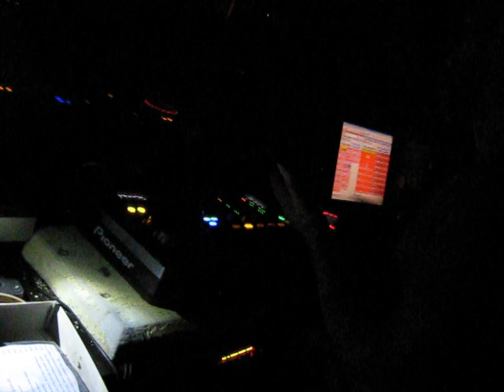DJ ido sarig at "PENGUIN CLUB" - Tel-Aviv, Israel 2009